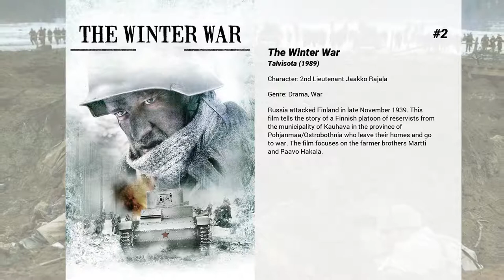Best Ville Virtanen movies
Welcome to... Best Ville Virtanen movies! In our channel you will find hundreds of TOPS and rankings of the best films of all genres, actors and nationalities.

Best Ville Virtanen movies presents...

5. Beyond
A poignant story, told with sincerity and humor, about a young woman´s dramatic childhood and about her grief and the struggle to move on. Noomi Rapace plays the main character in her first feature after the success with the Millennium trilogy and she plays opposite her husband, actor Ola Rapace.Award winning actress Pernilla August makes her directorial debut with her take on the bestselling novel Svinalängorna by Susanna Alakoski.In other main roles we see rising star Tehilla Blad and the Finnish acclaimed actors, Ville Virtanen and Outi Mäenpää.A morning just before Christmas, Leena, 34, receives a phone call from a hospital in her childhood hometown telling her that her mother is dying. This news takes her on a journey to face her mother for the first time in her adult life. Leena has fought all her life to let go of her grief over her lost and dark childhood. She is now forced to deal with her past to be able to move on.

4. Sauna
It is 1595. Brutal wars have just ended in an uneasy peace between Protestant Sweden and Orthodox Russia. We focus on the spiritual defeats of two conquered Finnish brothers, one a hardened near-psychopathic war hero, the other a gentle scientist in an age with no use for such men. They find themselves in the swampy interior, demarcating the new border with a unit of sadistic Russians.

3. The Other Side of Hope
A restaurateur befriends a Syrian refugee who  has recently arrived in Finland.

2. The Winter War
Russia attacked Finland in late November 1939. This film tells the story of a Finnish platoon of reservists from the municipality of Kauhava in the province of Pohjanmaa/Ostrobothnia who leave their homes and go to war. The film focuses on the farmer brothers Martti and Paavo Hakala.

1. Christmas Story
Hundreds of years ago in Lapland, a little boy named Nikolas loses his family in an accident. The villagers decide to look after the orphaned boy together. Once a year - at Christmas - Nikolas moves to a new home. To show his gratitude, Nikolas decides to make toys for the children of the families as good-bye presents. Over the years, Nikolas's former adoptive families become many, and soon almost every house has presents on its doorstep on Christmas morning. At thirteen, Nikolas is sent to live and work with Iisakki, a grumpy old carpenter, who forbids Nikolas to continue making presents for Christmas. Gradually, however, Nikolas wins Iisakki's trust. Together they begin to look after the Christmas traditional that Nikolas has begun. When the aged Iisakki has to leave Nikolas and move away, the tradition of Christmas presents is once again at risk. Thankfully, Nikolas comes up with a solution that brings children joy every Christmas, even continuing to today.